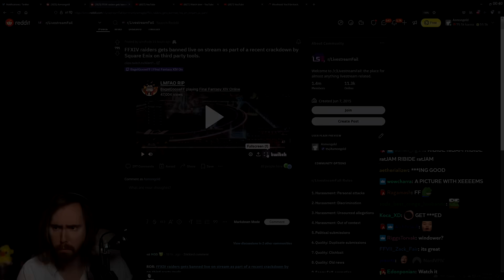FFXIV Raider gets BANNED & sent to jail for using Addons